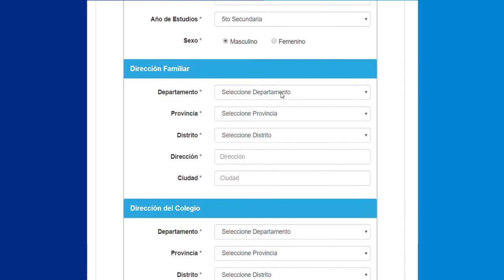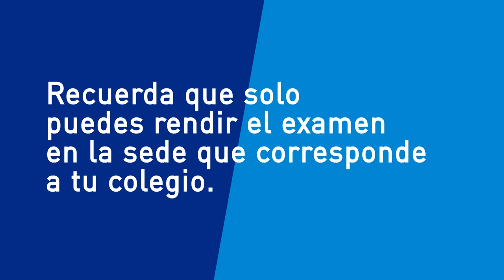Inscripción paso a paso PAE 2019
¿Quieres inscribirte a la PAE? Mira el siguiente tutorial y despeja todas tus dudas.